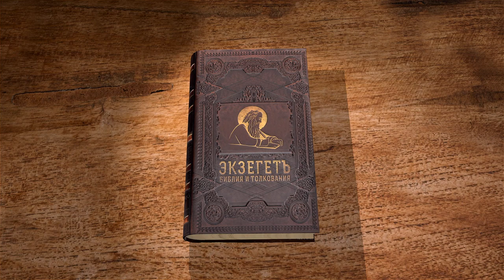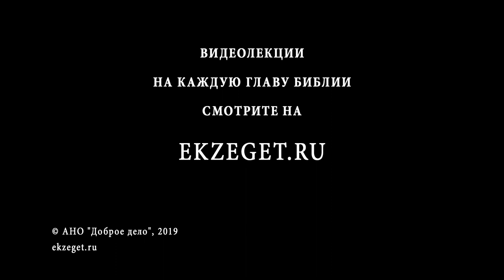Книга пророка Варуха. Глава 4. Протоиерей Олег Стеняев. Ветхий Завет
В продолжающемся молитвенном тексте говорится, что заповеди Божьи и Его закон - непреложны и вечны. Варух призывает к надежде и радости. Все бедствия народа еврейского даны не для того, чтобы он погиб, но за то, что они предали заповеди Божьи. Это открывает путь к исправлению и надежде. Пророк призывает свой народ дерзать в исправлении жизни и служении Богу.
Сегодня на библейском портале Экзегет мы продолжаем изучение Книги пророка Варуха. Читаем четвертую главу этой книги.
«Вот книга заповедей Божиих и закон, пребывающий вовек.» Что означают слова «пребывающий вовек»? Все заповеди Божии непреложны. Они будут сохранять свой непреходящий смысл до конца этого мира. Как говорил Христос: «Ни одна черта, ни одна йота не прейдет из Закона, пока не исполнится все» (Мф. 5:18).
«Все, держащиеся ее, — т.е. заповеди, — будут жить, а оставляющие ее умрут (Вар. 4:1).» Здесь Писание свидетельствует о том, что грех — это смерть, а исполнение заповедей Божиих — это жизнь.